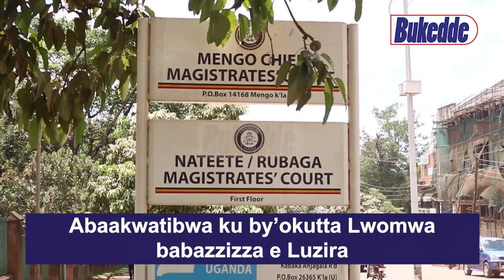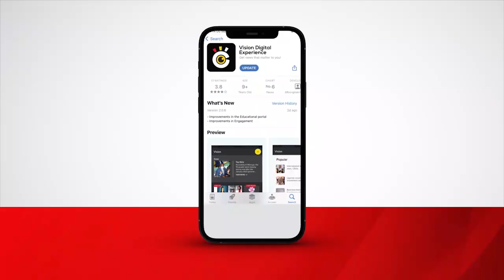Abaakwatibwa ku by’okutta Lwomwa babazzizza e Luzira